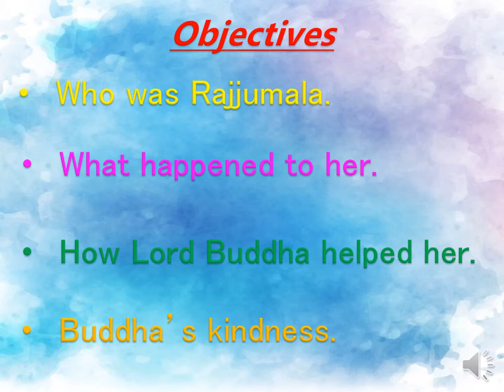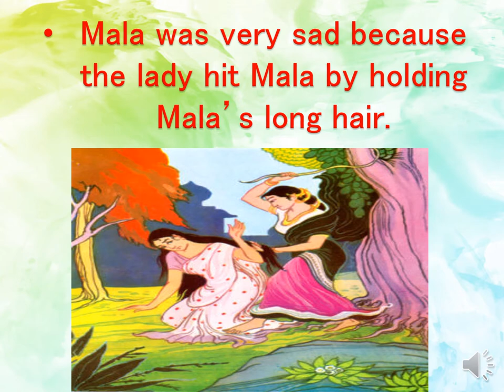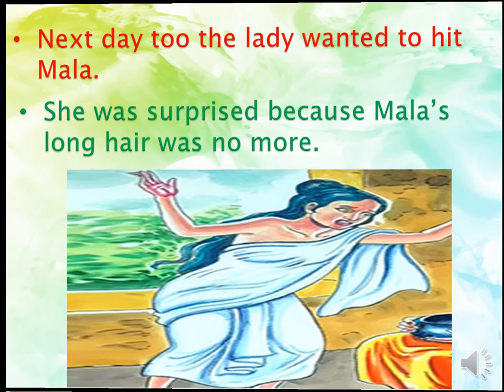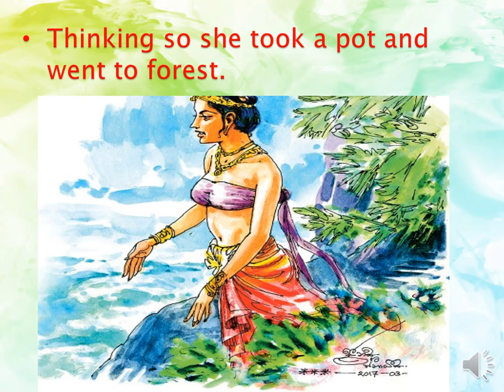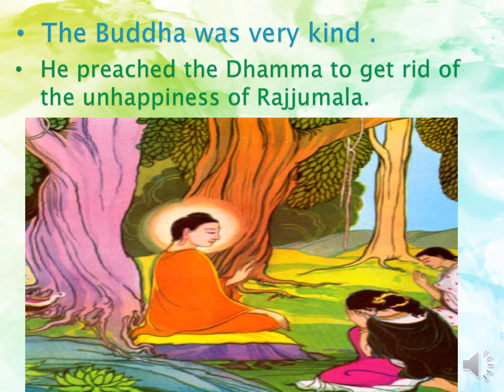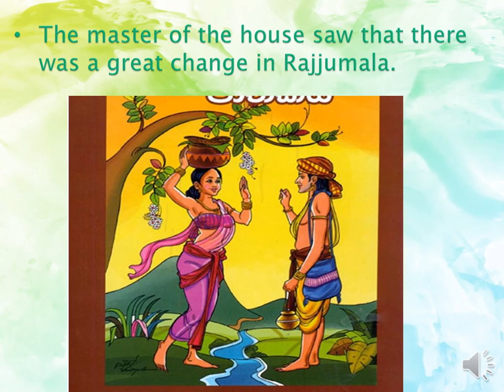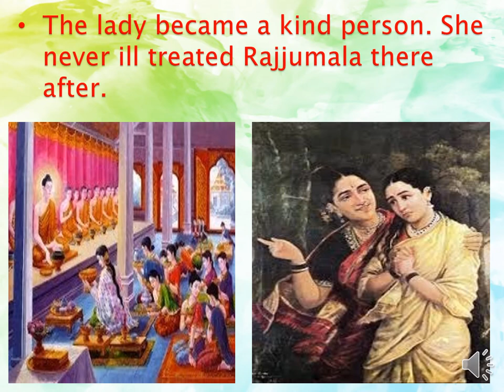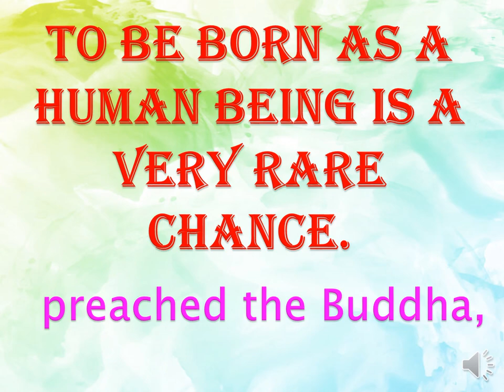Primary 3 - 1st Mid Term - Buddhism - Video 3 - Story of Rajjumala